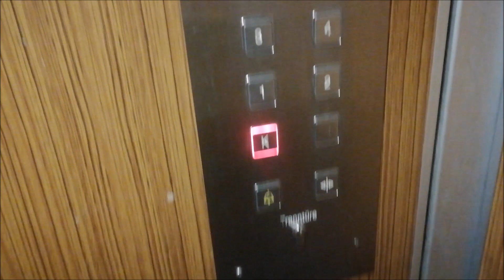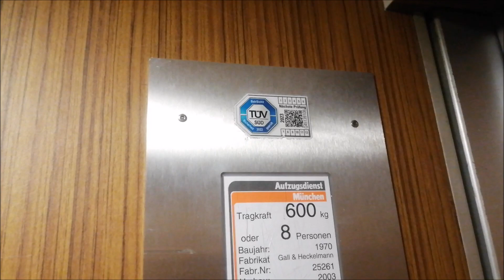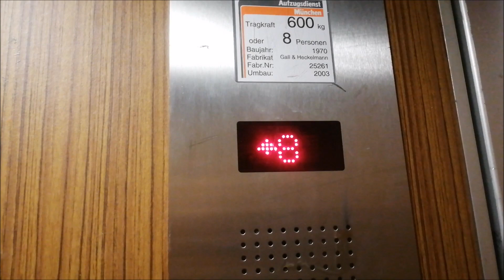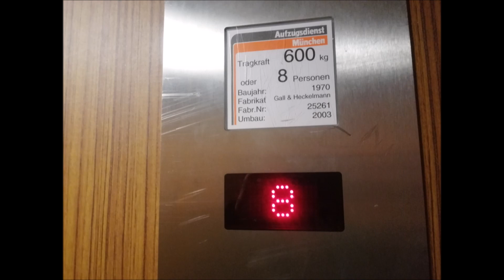Münchner Aufzug im A-Wagen-Stil: Gall&Heckelmann Aufzug 1970 (mod Aufzugsdienst München 2003)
In diesem Video basiert jetzt auf die Aufzüge, und zwar wird der Personenaufzug von Gall&Heckelmann aus dem Baujahr 1970 (modernisiert vom Aufzugsdienst München 2003) in einem achtstöckigen Wohnhaus in Neuperlach präsentiert. Dieser Aufzug ist auch ein ganz besonderer, weil die Bodenbekleidung und das Holzimitat dem Typ A aus der Münchner U-Bahn stark ähneln und das Baujahr auch thematisch zu den ersten Serienwägen passt, darum auch die Bezeichnung als A-Wagen-Stil. ;-)

Daten zum Aufzug:

Antriebsart: Seilantrieb
Fabrik-Nummer: 25261
Maximale Kapazität: 630 Kilogramm oder maximal 8 Personen
Ursprüngliche Firma: Gall&Heckelmann
Ursprüngliches Baujahr: 1970
Modernisierungsauftraggeber: Aufzugsdienst München
Modernisierungsjahr: 2003

Im Großen und Ganzen ist die Renovierung ganz gut gelungen, insbesondere das Holzimitat und die Außentüre sind weingstens erhalten geblieben (man könnte bei neueren Renovierungen eine Scheibe davon abschneiden), nur die Panel und die Steuerung wurden erneuert. Jedoch gibt es einige Kleinigkeiten, die noch ausgebessert werden müssen. Die Türen müssen ruhiger eingestellt werden, die Steuerung spinnt zum Teil, etc., aber trotz allem ist der Aufzug sehr gelungen.

Ansonsten wünsche ich euch viel Spaß mit dem Video.

Bilder und Videoaufnahme: A. S.